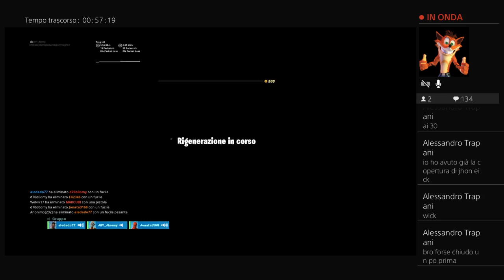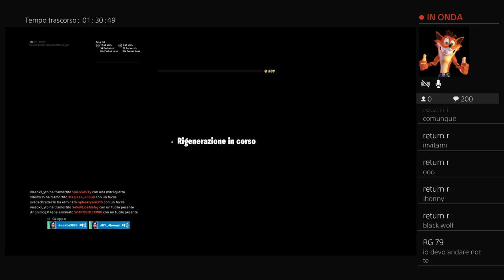La modalità John Wick e proviamo la nuova arma - Fortnite #191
Ciao, a tutti! Sono nuovo come canale, se sei interessato vieni nel mio canale e iscriviti, non scordatevi di lasciare Like e lasciare commenti, io leggo tutti i commenti e rispondo, se volete qualche gioco in particolare, nessun problema, ditemelo e quando posso lo porto, faccio sia live che video, farò del mio meglio per creare video sempre più interessanti, detto questo, ci vediamo! Grazie!!!
Qui vi comunico gli orari del canale, se gli orari cambiano sarà comunicato in un video:
I video tutti i pomeriggi;
Live lunedì, mercoledì, giovedì di sera alle 21:30 circa e sabato di mattina alle 10:00-10:30 inizia.
Controllate sempre il canale negli orari che vi ho scritto qua sopra, perchè non sempre arrivano le notifiche, così non vi perdete le mie live e i miei video, spero di essere stato chiaro👍 .